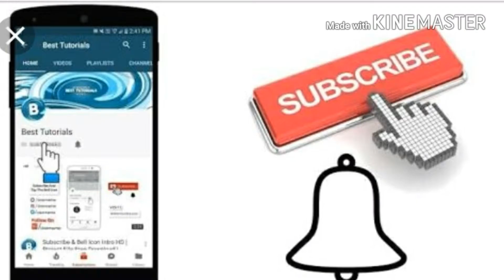Sunilkumar dev workout soldier high wait zym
Sunilkumar dev workout jattari zym